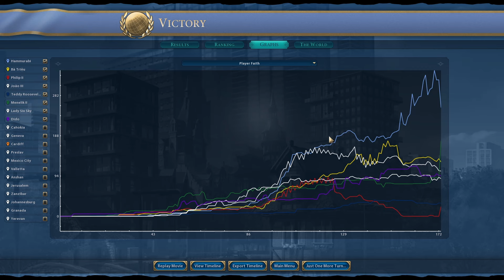เทคนิคลับ ชนะศาสนาแบบคนขี้เกียจ | Babylon #5 | Civilization VI ไทย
ศาสนา สูตรแจกเมือง
religious victory technique

รายชื่อ Mod ที่ใช้
Colorized Historic Moments
Sukritact's Simple UI Adjustments
More Lenses
Sukritact's Global Relations Panel
Real Great People (UI)
Real *Stylish* Great People
Great Works Viewer
Real Governor Inspector (UI)
Better Trade Screen
Quick Deals
Sukritact's Oceans
Detailed Map Tacks
Happiness and Growth Indicators
Endgame Map Replay
Real Era Tracker (UI)
Better City States (UI)
Envoy Quest List
[GS] Leugi's City Styles Pack
Detailed Appeal Lens
NotificationClear

Civilization VI Civilization 6
Babylon Part 5
ความยาก Deity (8)